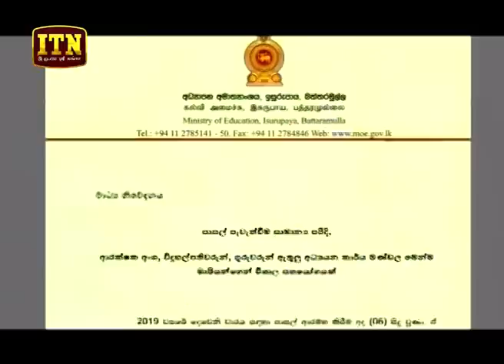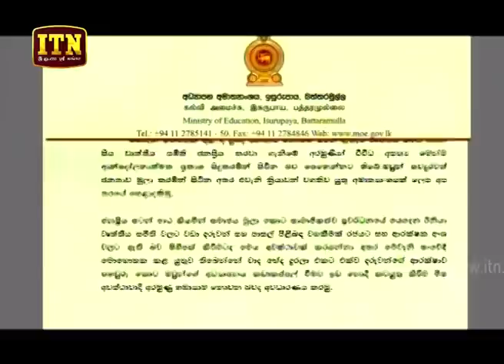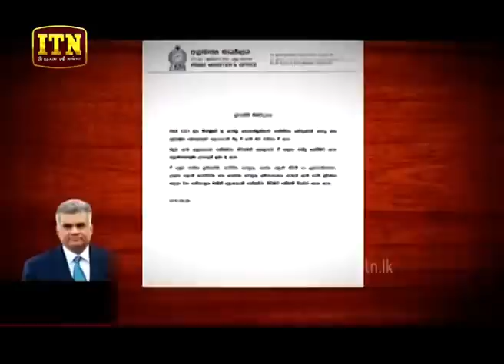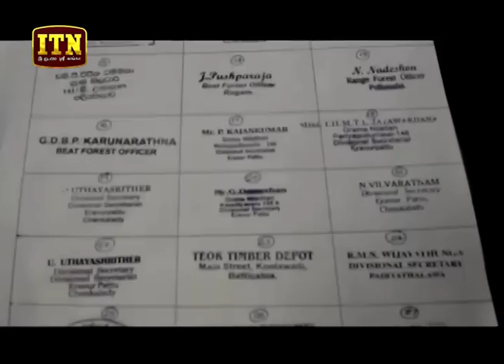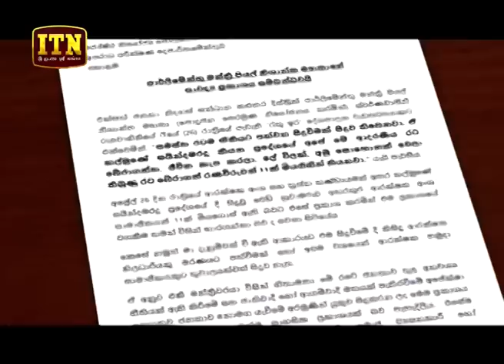ITN News 2019-05-06 | 06.30 PM